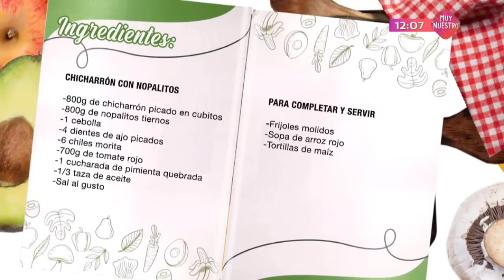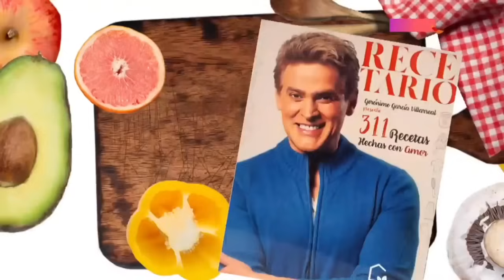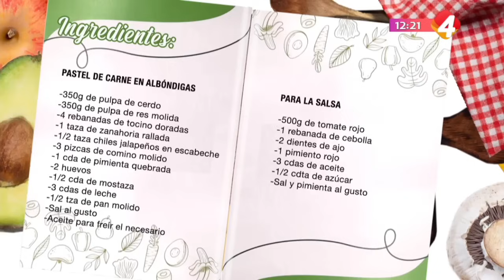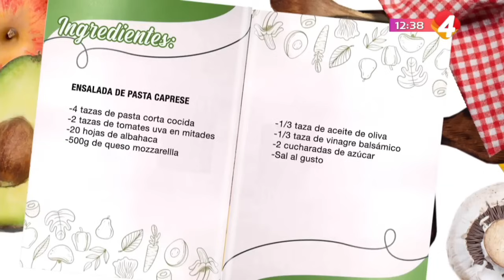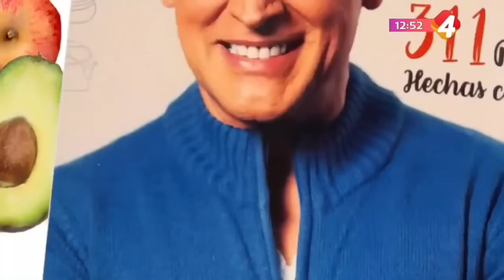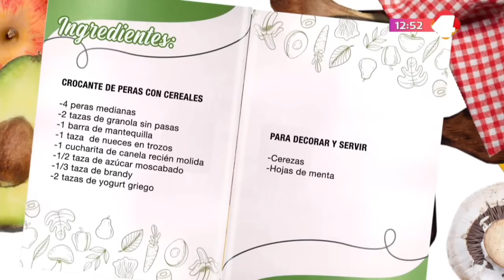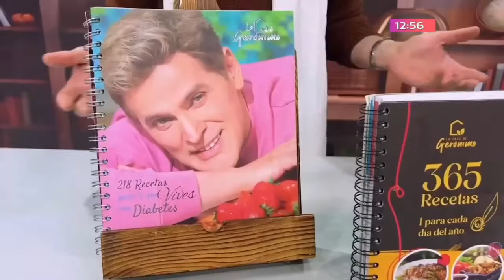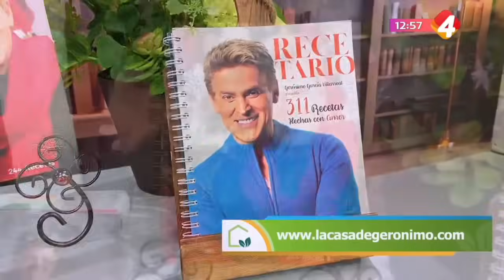En La Cocina con Gerónimo - Programa completo 25 Enero 2024 Licuado para bajar de peso